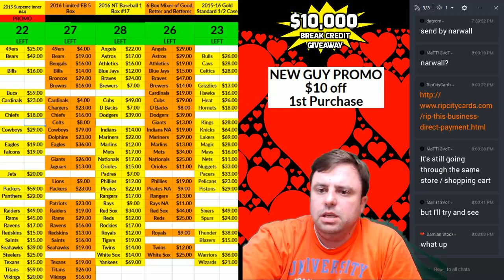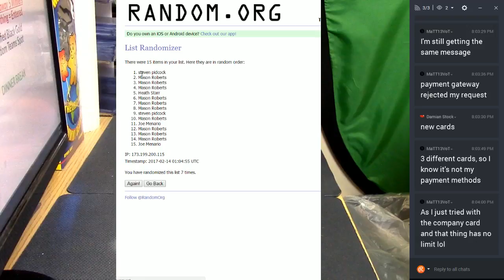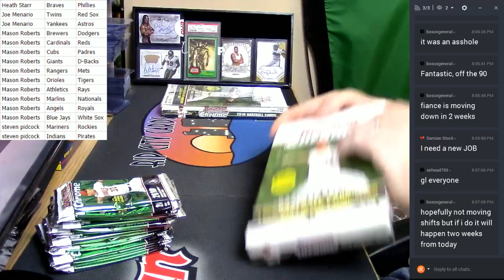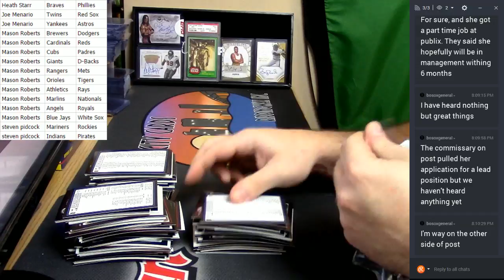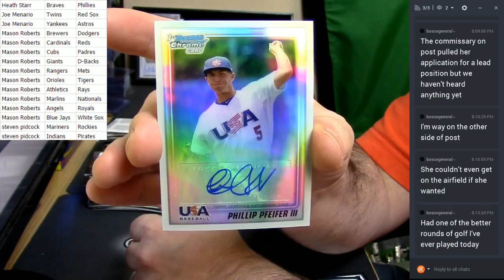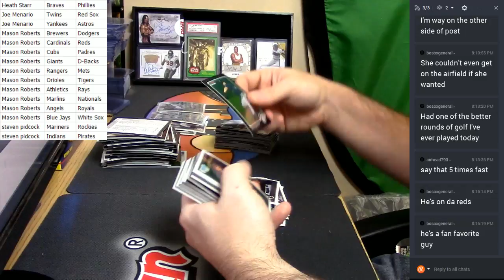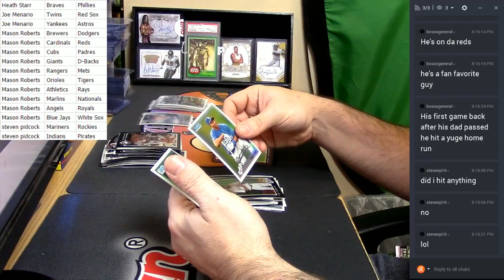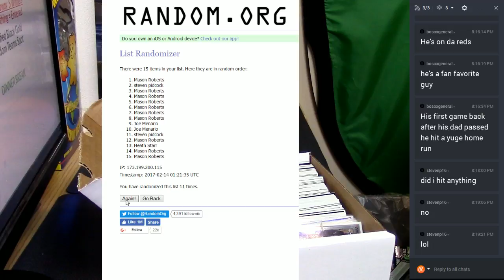2010 Bowman Chrome 15 Spot #3 021317